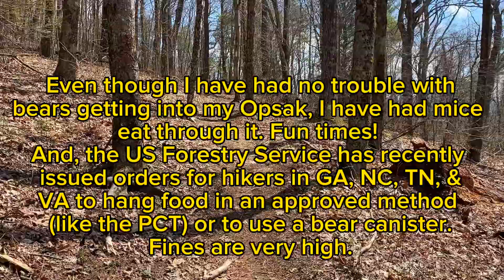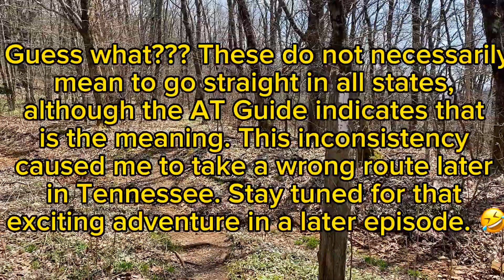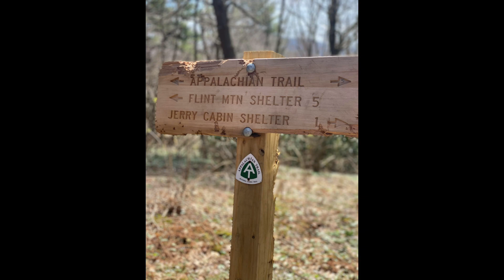AT Day 13: The Day I Took the Wrong Trail on Big Butt Mountain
AT Day 013: The Day I Took the Wrong Trail on Big Butt Mountain

This video captures Day 13 of my 2023 thru-hike.

On this day, I continued northbound with my full pack from Jerry’s Cabin Shelter, NC, to Flint Mountain Shelter, NC, a total of 6.7 miles.

I travelled over Big Butt Mountain and got a little lost when the trail was not well-marked at a confusing intersection. Part of the trail had lots of tree debris, which made it difficult to see which way the trail went. At this point, I went the wrong way.

After a minute or so, I realized I was not on the correct path and had to go back a little, at which point I could see the correct trail about 30 feet below me. Since I didn’t want to go back over some of the awful boulders I had originally scrambled, I sat on a boulder headed down to the correct path and began to scoot down it and over other rocks and ground until I could stand safely on the correct path. Success!

I also passed the Shelton graves, another iconic spot on the trail, but decided not to go the 1/10th mile off trail to see them. I decided, instead, to do a little research on the graves. Here is what I found:

“Known as the ‘Shelton Graves’, this site along the Tennessee – North Carolina border marks the final resting place of three Civil War Unionists: David Shelton Jr., William Shelton, and Millard Haire. All three were killed in July 1864 in the bitter fighting that swept through the region.

“‘While returning to a family gathering during the war, the uncle [David Shelton] and nephew [William Shelton] were ambushed near here and killed by Confederates.’”

“Maynard Shelton (a descendant of David Shelton Jr.) relates that David and William were both Union soldiers from the mountain community of Shelton Laurel in Madison County, North Carolina. Both men enlisted in the 2nd North Carolina Mounted Infantry (U.S.) in September 1863, but deserted from their unit and returned home within a few months. Early in the morning on July 19, 1864, a force of Confederates from the 64th North Carolina Infantry ambushed the Sheltons, Haire, and eleven others while they resided in a cabin on Big Butt Mountain.”

Source: Singleton, Michael. “Mountain Memorials: The Shelton Graves on the Appalachian Trail.”  Emerging Civil War (online magazine). Posted on September 8,2020.

For more detailed information about the attack and other related info,

Total Miles Hiked: 6.7
Total Elev Gain: 1,244 ft
Total Elev Loss: 1,948 ft
Total Time Hiked: 5 hours, 15 mins

Jerry’s Cabin Shelter (301.8) to Flint Mountain Shelter (308.5): 6.7 miles